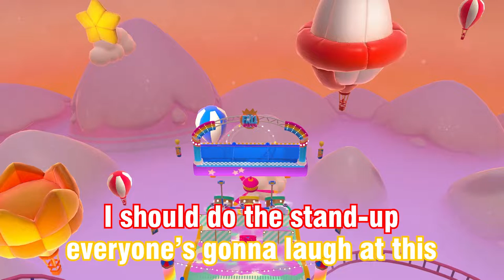annoying falling beans | Fall Guys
In this video we got a little rage on a game. We recommend it you tho... Of course if you can afford a new keyboard.

We don't have any social medias but we hope our voices in this video will be enough. If you don't, don't... do it. We appreciate for all support and apologise for all bleeding ears due to level of our English and dumb sense of humour. See ya then on the next video on this outstanding YouTube channel.

Creators credits:
(there's just Wilz)